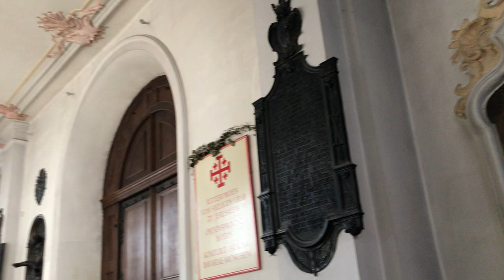Heilig-Geist-Kirche, Munich Germany Church of the Holy Spirit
Heilig-Geist-Kirche (Church of the Holy Spirit; lit. Holy Ghost Church) is a Gothic hall church in Munich, southern Germany, originally belonging to the Hospice of the Holy Ghost (14th century).

It was remodelled in 1724–30 by Johann Georg Ettenhofer [de] (vaults, renovation of pillars); in the interior are Rococo frescoes and stucco ornament by the Asam brothers. After the demolition of the hospice buildings in 1885, Franz Lšwel added three bays at the west end of the church and gave it a Neo-Baroque facade. The church suffered severe damage during World War II and its interior furnishings were largely destroyed; extensive rebuilding and restoration was carried out after the war.

The interior of the church was renovated in 1991.

Of the original Gothic church, only the choir buttresses and the north wall of the nave remain.

The tower (1730) has a lantern dome of characteristic Munich type. The Neo-Baroque facade shows the use of elements borrowed from Viscardi's Trinity Church.

The interior is aisled, with an ambulatory round the choir. The nave is barrel-vaulted, with small vaults over the windows. The aisles have groined vaulting.

Among several items of art-historical interest in the church are: in the portico, to left and right of the main entrance, parts of a bronze memorial made in 1608 by Hans Krumpper for Duke Ferdinand of Bavaria, Infante of Spain; in the chancel, the high altar by Nikolaus Stuber (1730), with an altarpiece by Ulrich Loth depicting The Effusion of the Holy Ghost (1661) and two flanking figures of angels by Johann Georg Greiff (1729); in the right aisle, a series of wall paintings (1725) by Peter Jacob Horemans illustrating the Seven Gifts of the Holy Spirit; in the Kreuzkapelle, a late Gothic crucifix (1510); and, midway along the left aisle, an altar with an allegedly miraculous image of the Hammerthaler Madonna (15th century).